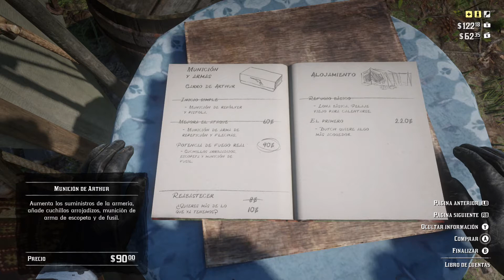Red dead Redemption II xbox one X #6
IMPORTANTE LEER !! TODO SOBRE MI ABAJO

SE MI AMIGO EN LO QUE MAS ME GUSTA!!!

STEAM: VARATEL  /  ORIGIN: VARATEL  /  XBOX: VARATEL

SKYPE: VARATEL  / XFIRE: VARATEL

EN MI BLOG PODEIS ENCONTRAR TODA LA INFORMACION DE CADA VIDEO Y MUCHAS OTRAS COSAS ,ADEMAS DE EL RESUMEN Y EXPLICACION EN MI HOJA DE LECTURA:

Gracias a tod@s por el apoyo al canal y por hacer que siga haciendo lo que tanto me gusta y compartirlo con vosotr@, y tambien por las criticas y consejos tan constructivos que me dais dia a dia para que esto cada vez sea mas grande, sin vuestros comentarios y sugerencias este canal no es nada ,

THE VARATEL WORLD!